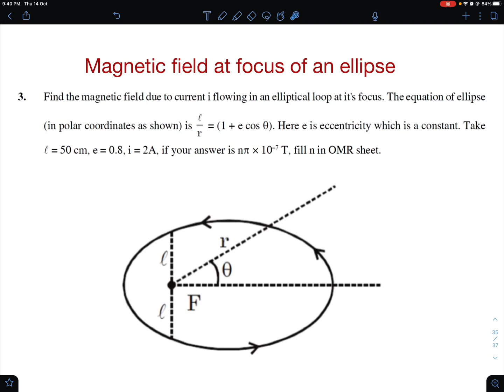MAGNETIC FIELD AT THE FOCUS OF AN ELLIPSE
One of the nice test problems on magnetics that recently featured in a Practice Test…